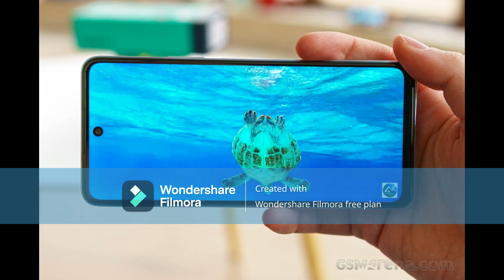Infinix Not 30 Pro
in today's video, we're diving deep into the Infinix Note 3 Pro, a budget-friendly smartphone that packs a punch. If you're on the hunt for a reliable, feature-packed device that won't break the bank, this review is for you.

📱 Infinix Note 3 Pro Overview 📱
The Infinix Note 3 Pro boasts an impressive set of features, from its large, vibrant display to its powerful performance and long-lasting battery life. We'll cover all the essential aspects of this smartphone, including design, camera quality, gaming performance, software, and more.

📸 Camera Excellence 📸
Capture stunning photos and videos with the Infinix Note 3 Pro's camera setup. We'll explore the camera's capabilities and show you sample shots in various lighting conditions, helping you decide if it's the right tool for your photography needs.

🎮 Gaming & Performance 🎮
Gamers, take note! We'll test the Note 3 Pro's gaming performance, running some of the latest titles to see how it handles intensive tasks. Whether you're a casual gamer or a mobile gaming enthusiast, this segment will give you insights into the device's capabilities.

🔋 Battery Life That Keeps Going 🔋
One of the standout features of the Infinix Note 3 Pro is its massive battery. We'll provide real-world usage scenarios and discuss how long this device can last on a single charge, making it an ideal companion for those on the move.

📊 Software & User Experience 📊
A good smartphone is not just about hardware; it's also about the user experience. We'll delve into the software, interface, and any unique features the Infinix Note 3 Pro offers to enhance your daily usage.

🔥 Final Thoughts 🔥
After thoroughly exploring every aspect of the Infinix Note 3 Pro, we'll provide our honest opinions and recommendations. Is this smartphone worth your hard-earned money, or are there better alternatives in the market? Stick around to find out!